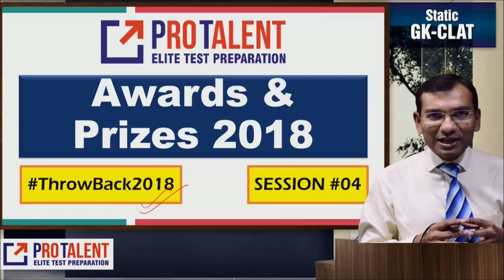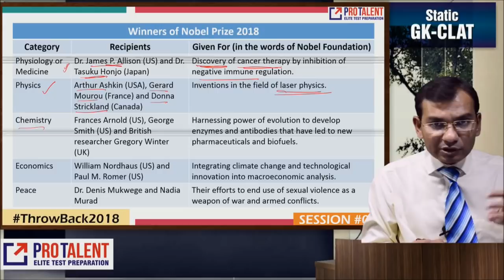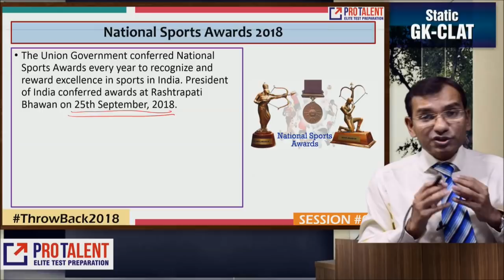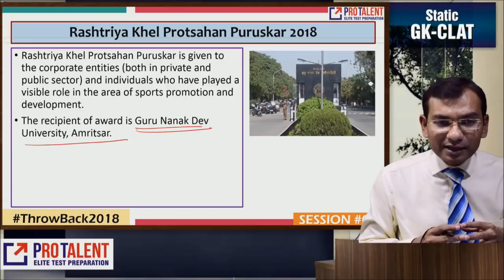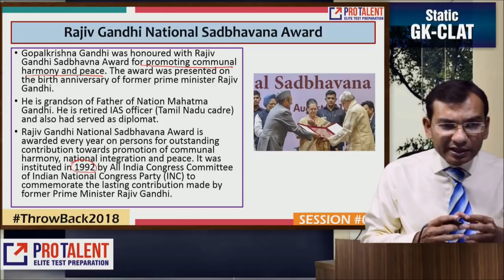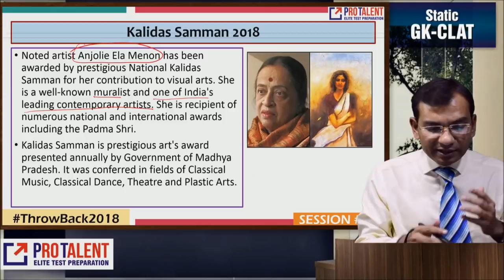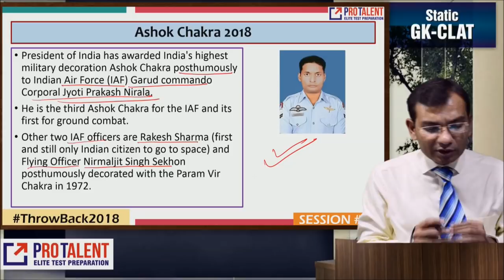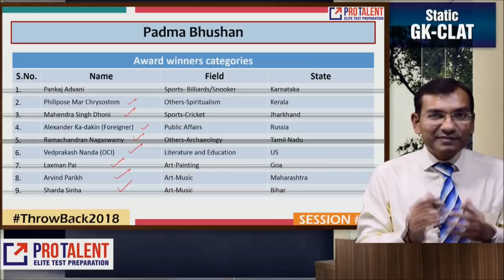ThrowBack2018 GK Revision 2018 I Awards & Prizes by ProTalent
ThrowBack2018 is an important series of video lectures for GK Revision. In these videos, we provide a full revision of various topics.
In this session, we are discussing: Important Bills Recently Passed in Parliament!